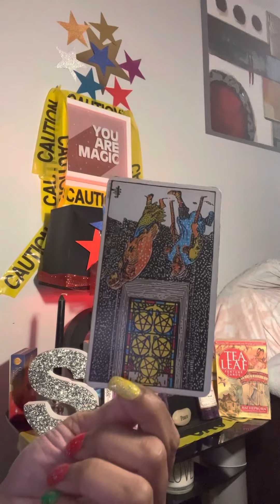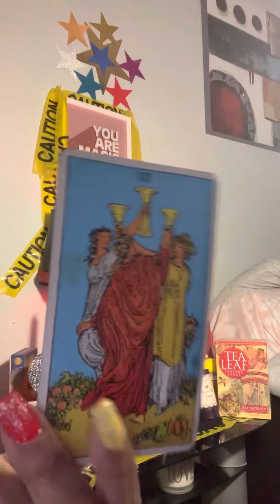Capricorn doNt take the baIt‼️